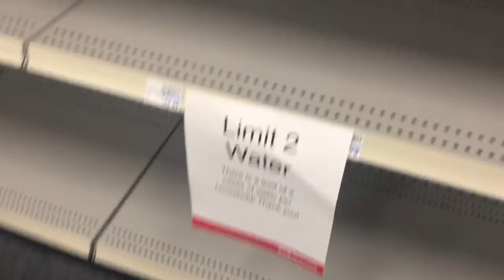Preparing for Hurricane Irma as she Comes Closer To Florida As A Category 5 Hurricane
Showing you my day that there wasn't any water left and things starting to dwindle down. Praying hurricane Irma bypasses us and just hoping for the best. Honestly scared but wanted to show you my dog. Thanks.